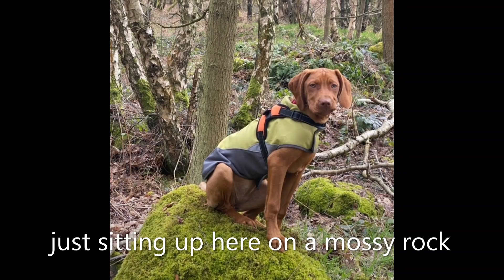Ripley Our Vizsla (week 18)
This week I have been on lots of walks, some very windy, carried on with more training - Leave, Stay, Fetch and Find.
Met and made more friends...